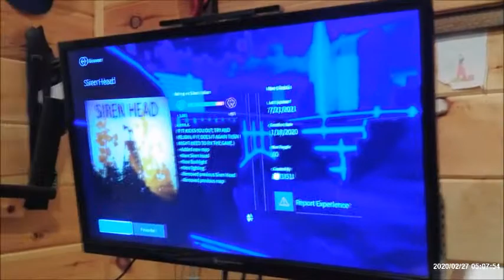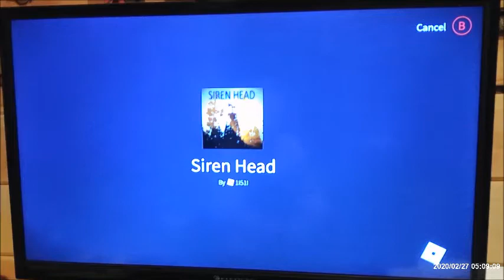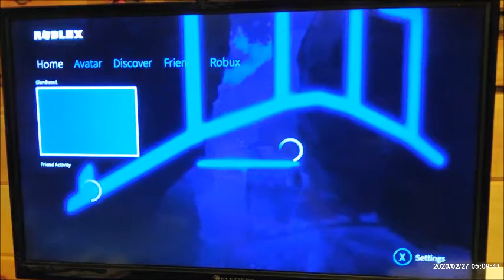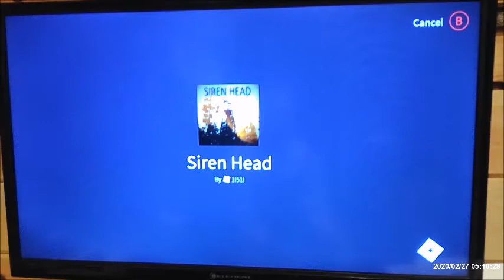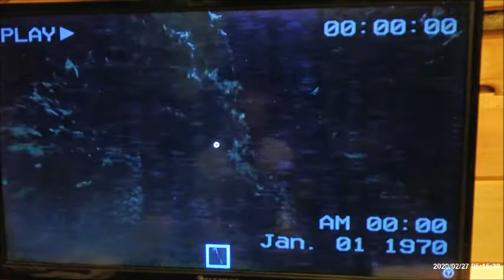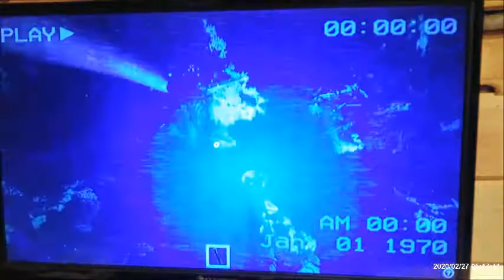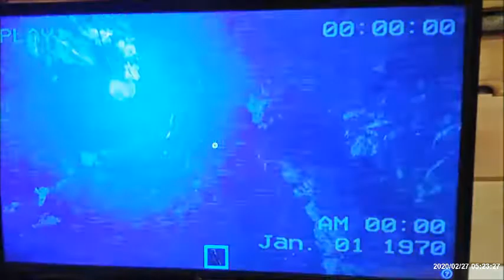Roblox Siren Head Hunt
This is a walkthrough play of Siren Head